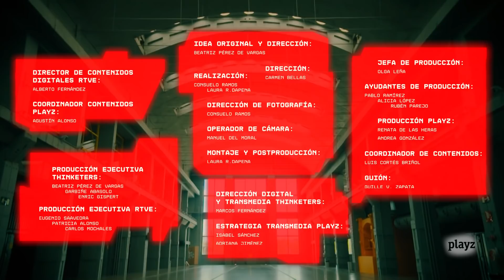¿Estamos cerca de ser inmortales? | WHAAT!?: Capítulo 2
En el segundo capítulo de Whaat!? hablamos de evolución. Intentaremos buscar respuestas a grandes cuestiones sobre cómo ha evolucionado el ser humano, junto a La Gata de Schrödinger y Javier Santaolalla. Hablamos de cómo el "salseo" nos ha hecho ser quiénes somos y cómo sería un supercerebro en el futuro junto a Martí Montferrer (C de Ciencia). Ariadna Cuffi nos da luz sobre cómo la tecnología nos cambiará como seres humanos y Moon Ribas nos habla desde su experiencia como artista-cyborg. Finalmente, el experto en biología y divulgador científico, Guillermo Pérez (WillDiv), nos resuelve dudas sobre la inmortalidad.